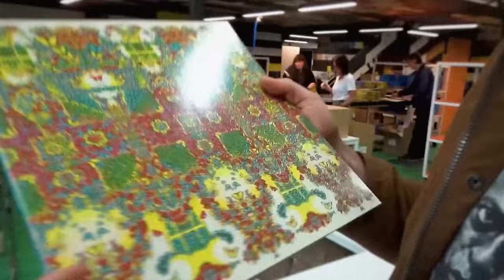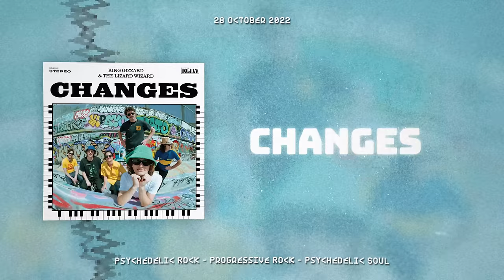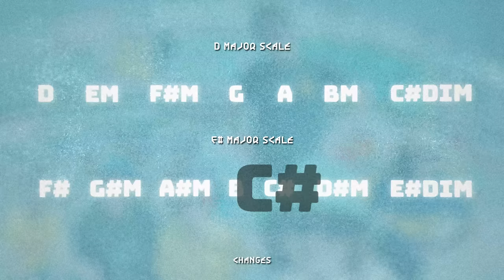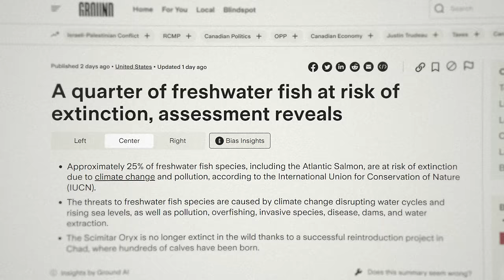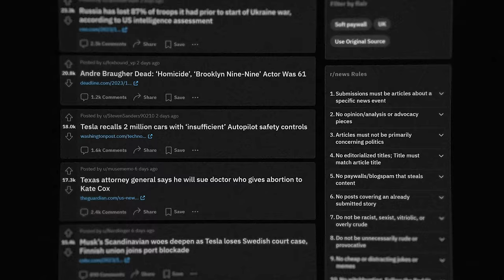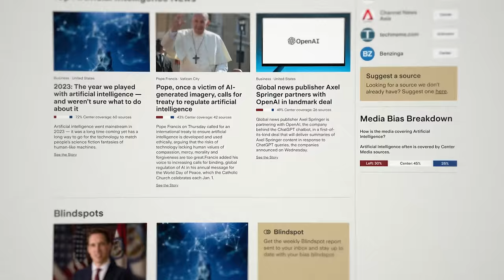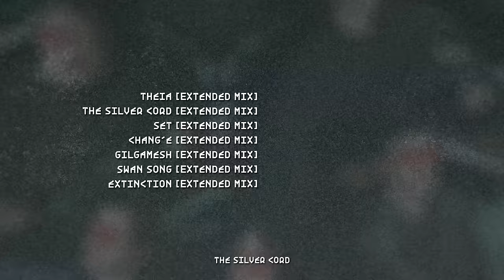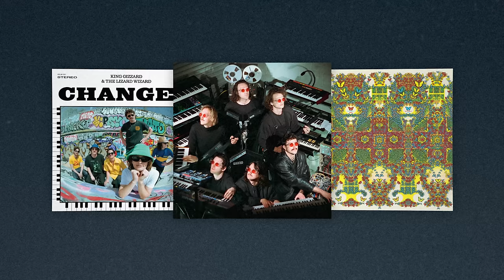25 Albums in One Decade: The King Gizzard Phenomenon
Ground News Holiday Sale: Compare news coverage. Spot media bias.

Since my first video six years ago, King Gizzard & The Lizard Wizard have released 12 more albums -- bringing their total to 25 albums in just over a decade.

Timestamps:
0:00 Introduction
1:04 The Best Albums by King Gizzard
1:44 Gumboot Soup
2:44 The Long Halt of 2018
3:29 Fishing for Fishies
4:14 Infest the Rats' Nest
5:33 Bootlegger and Eric's Departure
6:17 K.G. & L.W.
7:24 Butterfly 3000
8:35 Made in Timeland
9:56 Omnium Gatherum
11:03 Ice, Death, Planets, Lungs, Mushrooms and Lava
12:03 Laminated Denim
12:47 Changes
14:30 PetroDragonic Apocalypse
17:56 The Silver Cord
19:19 The Best Albums by King Gizzard Post-2017

25 Albums in One Decade: The King Gizzard Phenomenon
A Decade of King Gizzard And The Lizard Wizard
The Evolution of King Gizzard & The Lizard Wizard